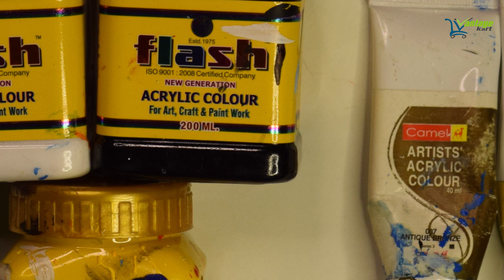How To Paint Zebras Painting On Canvas With Acrylic Colors | VantageKart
This handmade painting made using acrylic colors and different type of brushesh on canvas board. We made a video of that so after watching you can DIY. Let us know isn't it easy or not ?

Also let us know do you like final shots or not ?

If you have any query you can ask us.

You can buy handmade paintings and other unique creative products from our

Product which we use while doing painting and it's videoshoot and photoshoot
String Lights
Ring Light
Artifical Plants
Grass carpet